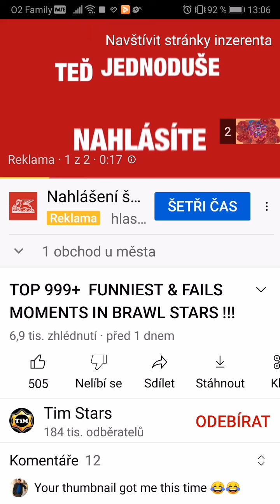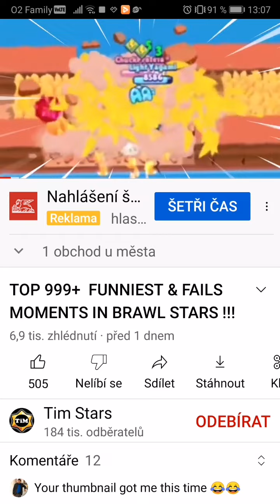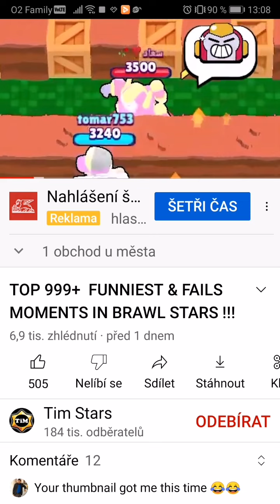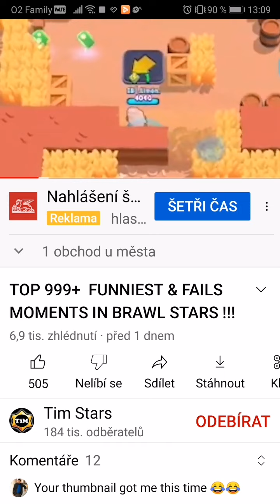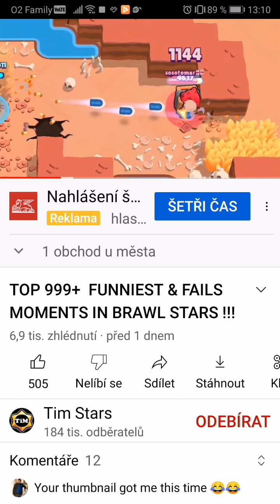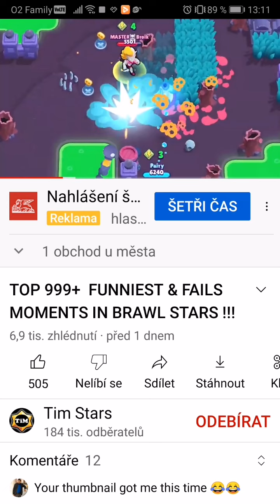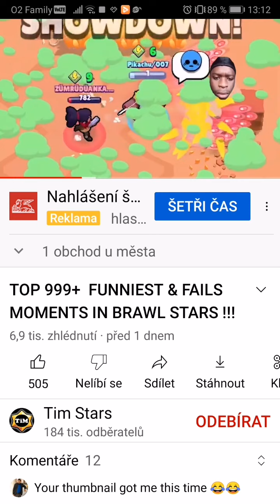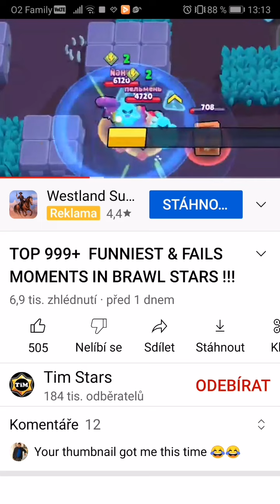funny moment z brawl stars